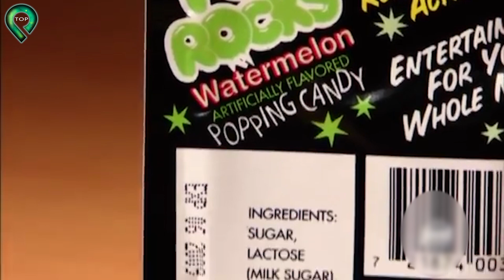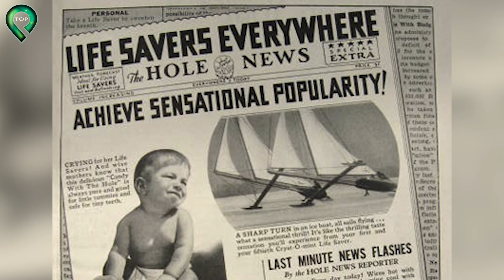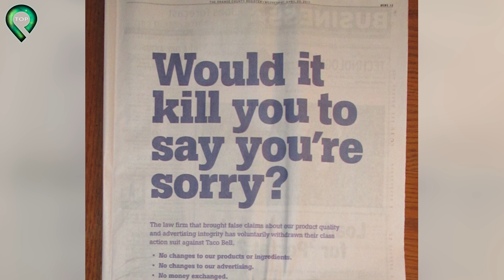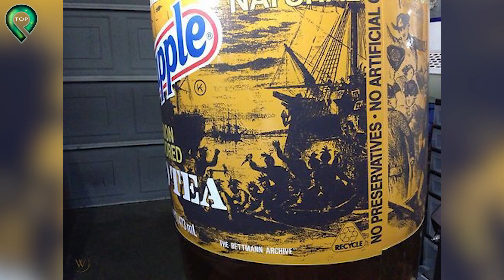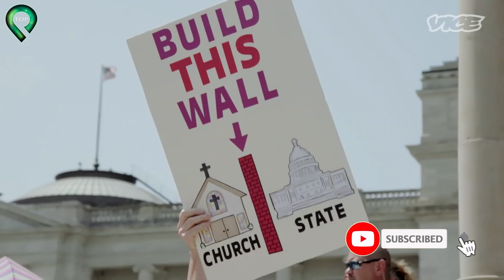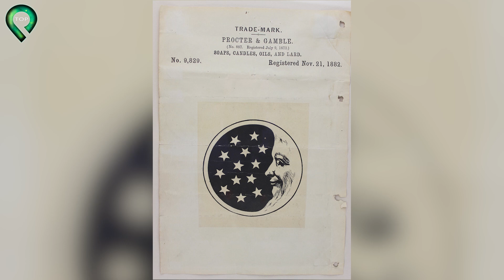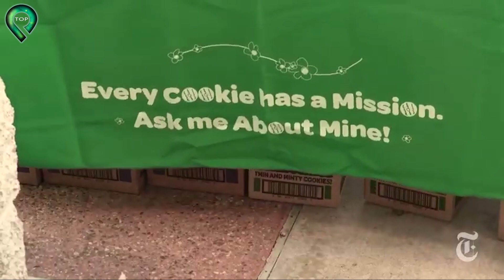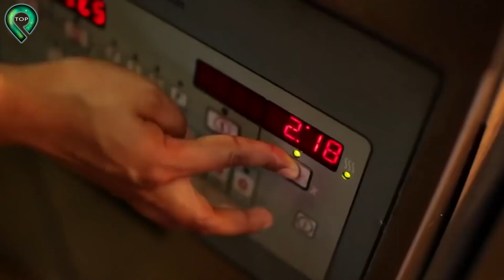Ai Rồi Cũng Bị Phá Sản Thôi | 10 Lý Do Khiến Các Công Ty Triệu Đô Phải Phải Phá Sản Trong Tích Tắc